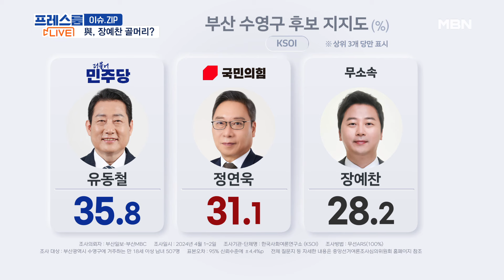유세장서 충돌…장예찬 "사과해" vs 이재명 "귀엽게 봐줘" [프레스룸LIVE-이슈ZIP]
[앵커]
국영호

[출연]
서정욱 변호사
강성필 전 민주당 전국청년당 대변인
정광재 국민의힘 대변인
김지호 더불어민주당 부대변인
장가희 기자